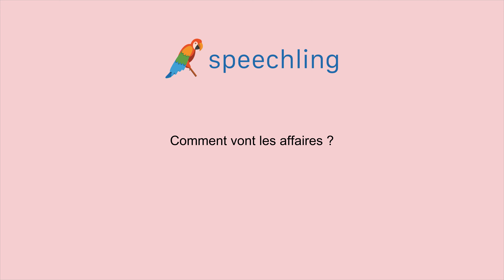フランス語で"景気はどうですか？"の発音の仕方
男性コーチ
Comment vont les affaires ?

景気はどうですか？